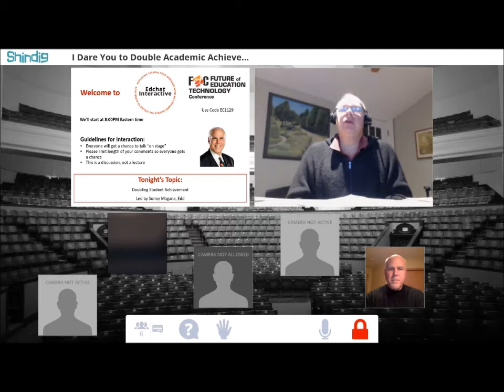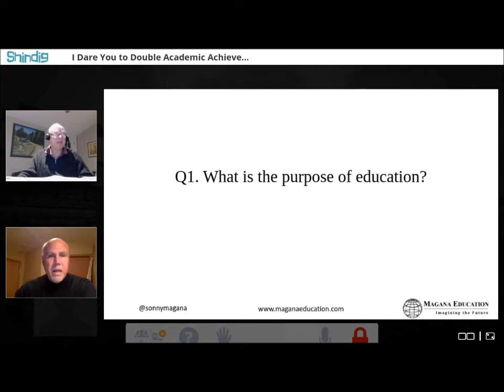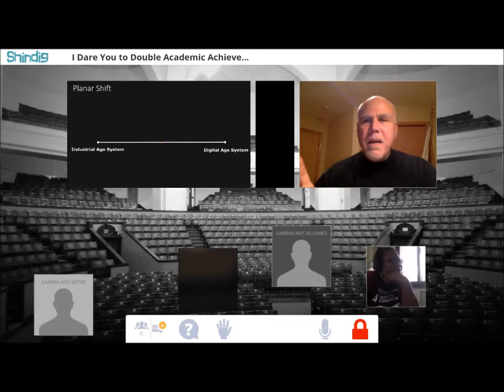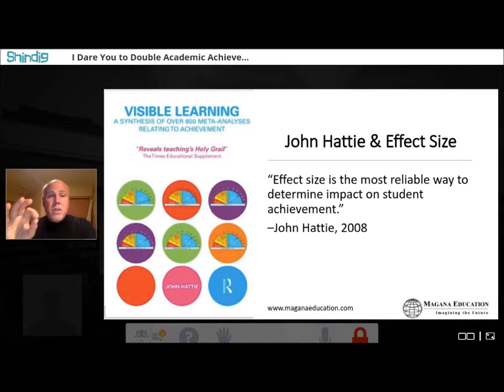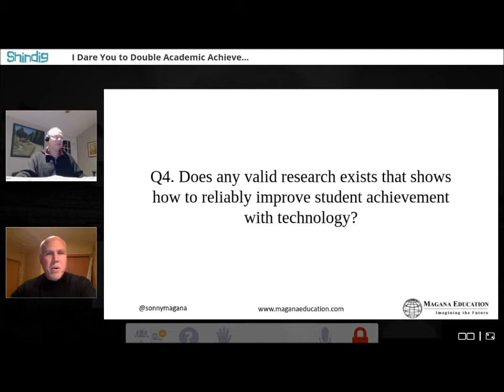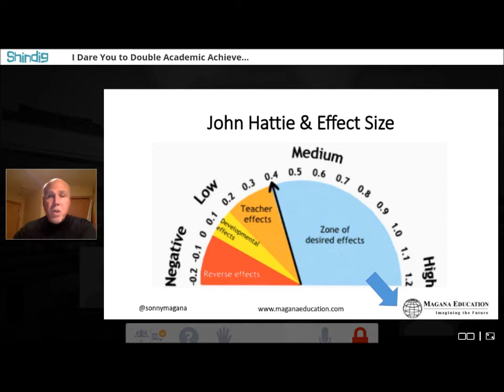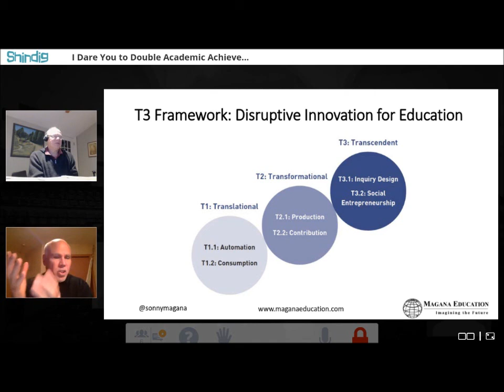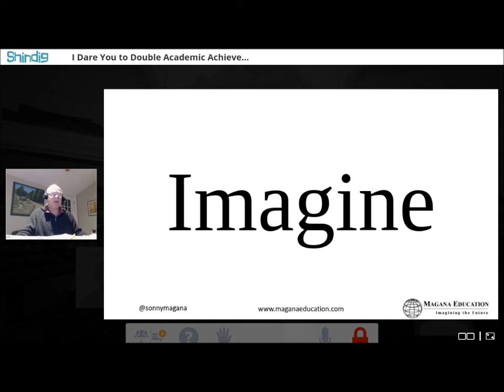Double Academic Achievement Sonny Magana Edchat Interactive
Sonny talks about a framework for using technology to a) quadruple student achievement and b) better prepare students for whatever awaits them later in life